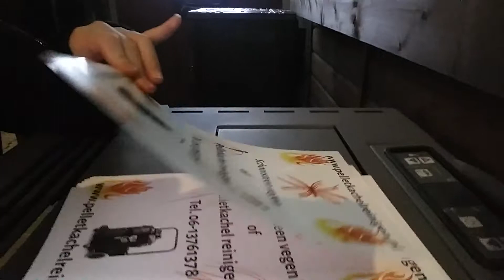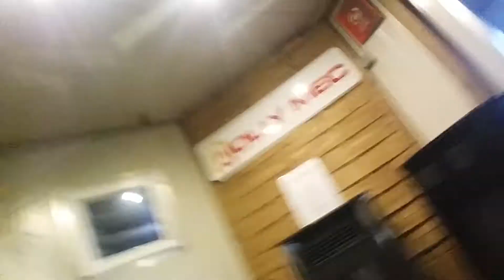Naar Duitsland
Hahah